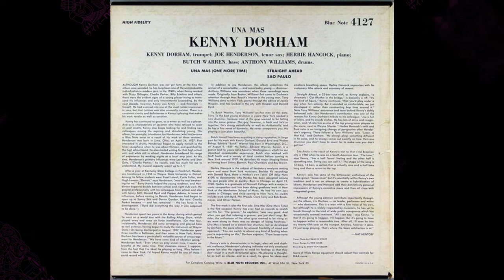Kenny Dorham - Una Mas (ORIGINAL Blue Note MONO 1963) [FULL ALBUM]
Kenny Dorham ‎– Una Mas (One More Time)
Label: Blue Note ‎– BLP 4127
Format: Vinyl, LP, Album, Mono
Country: US
Released: 1963
Genre: Jazz
Style: Modal, Latin Jazz

Recorded from the vinyl record with a Thorens TD 165 (equipped with an Ortofon Concorde) + Amplifier Hitachi HA-300 to a Tascam DR-40

00:00 Una Mas (One More Time)
15:15 Straight Ahead
24:14 Sao Paulo